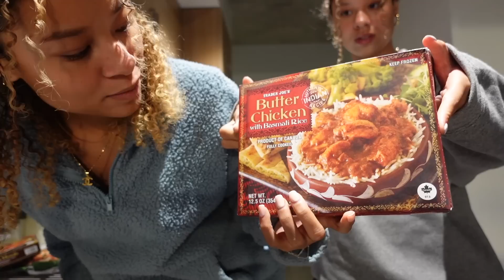TWIN TALK🎙 Episode #1: chit chat, tea is spilt, fitness, life, influencing, etc l Learmann Twins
Hey fam🤍

This is a new series Ana and I thought of doing! We plan on doing this every once and awhile just to catch up and talk with y'all🥂 We did a questionnaire on our instagram stories and we will post next time on the community board so the girls can ask whatever you wanna know✨We talk about fitness, life, relationships, juicy topics y'all asked about, life in general too! We hope you enjoyed this video❤️

Also THANK YOU FOR 95K SUBS✨, purr we are literally so grateful for you friends and we feel like this is a weekly FaceTime with all of you, so grateful and we love y'all too much!!!

Much Love,
Ana and Lexie 🤎

EHP LABS CODE: ANA or LEXIE
to shop the oxyshred we took! kiss my peach & gummy snakes

Amazonstorefronts↓
~Lexie's AMAZON STORE FRONT:
~Ana's AMAZON STORE FRONT:

↓AYBL Support Links↓ NEW BALANCE V2 LEGGINGS & ESSENTIAL BRAS
Ana

SIZING
ANA & LEXIE
small top
Medium bottoms

- use link tree/hoo.be in our bio for Tik Tok and more!

location: Minnesota
age: 19